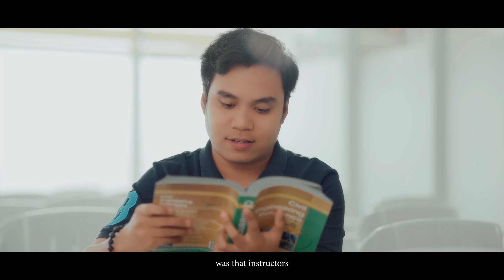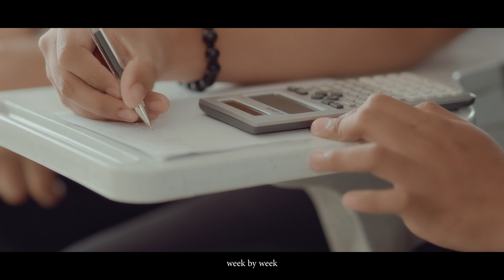GERTC Story Series #4: Engr. Prince Cajegas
"They (the instructors) didn't just teach us civil engineering, they also teach us lifelong lessons and I believe that it really played a big role in my studies."

Engr. Prince Cajegas shares his story of overcoming the struggles of preparing for the CE Board Exam and the many ways GERTC helped him along the way 🥰👷

Our June review is starting this June 3! You can still enroll in GERTC Cebu or Manila by chatting with our FB page or enroll directly through our

GERTC Partners

Receive discounts on your dental appointment if you’re a current or former GERTC student